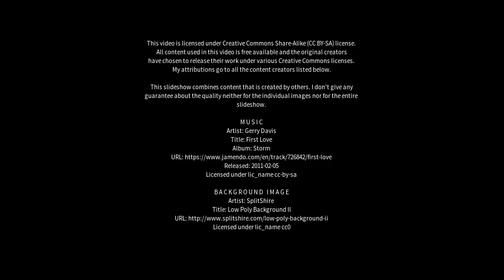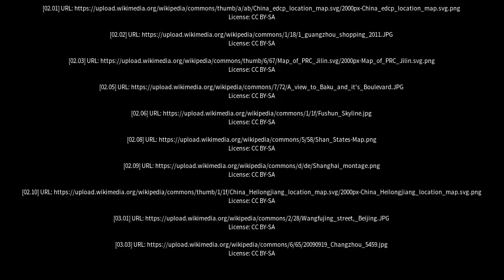Best places to visit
Best places to visit - Baishan (China) Best places to visit - Slideshows from all over the world - City trips, nature pictures, etc.